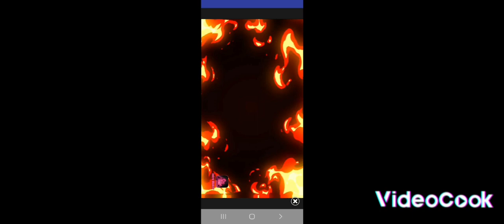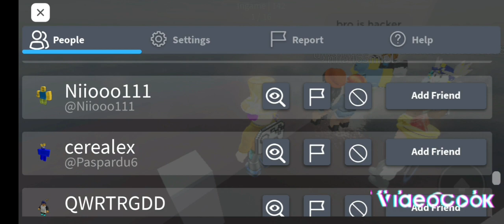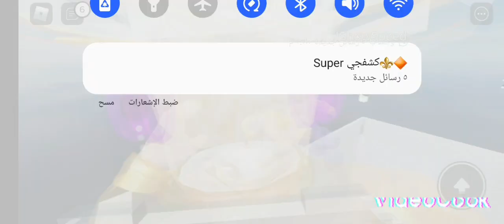لعبة روبلوكس. jenga و Brookhaven